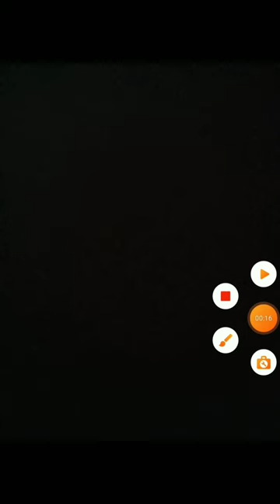Chicken gun vs blockfield.